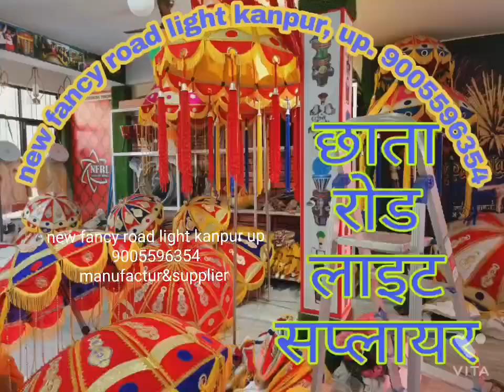road light dj band vali बारात लाइट सारे मॉडल तुरन्त खरीदे 9005596354 kanpur, up